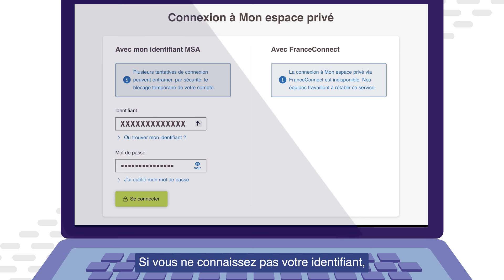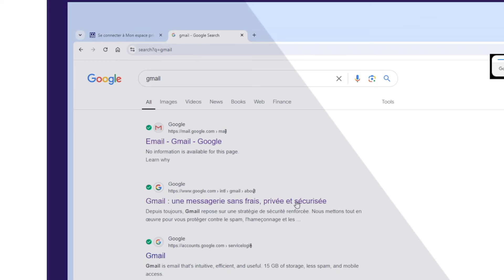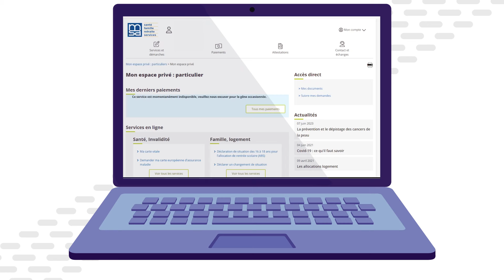TUTO MSA : Comment se connecter à mon espace privé avec la double authentification ?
La connexion à double facteur, aussi connue sous le nom d'authentification à deux facteurs (2FA), est une méthode de sécurité utilisée pour s'assurer que la personne qui essaie de se connecter à un compte est bien celle qu'elle prétend être. Ce tuto vous explique comment accéder à votre espace
MSA avec cette nouvelle procédure.